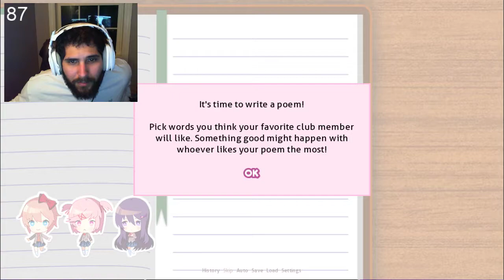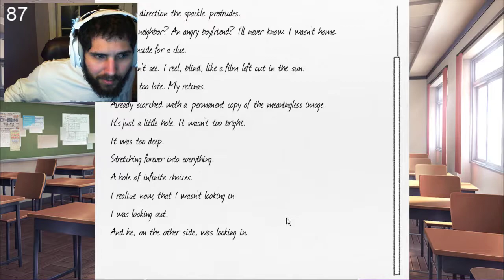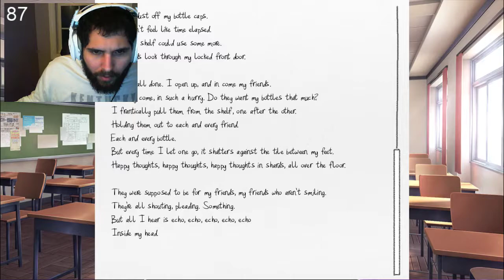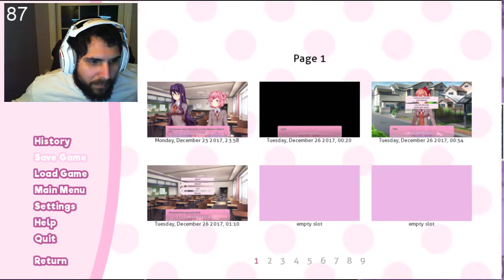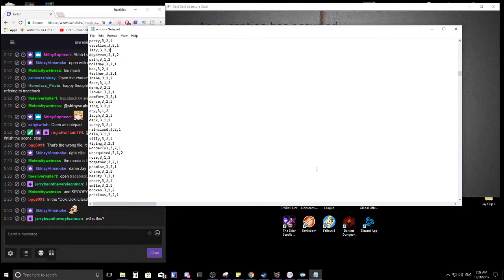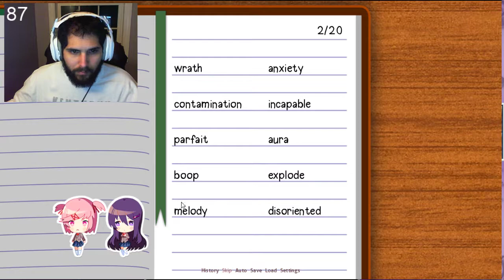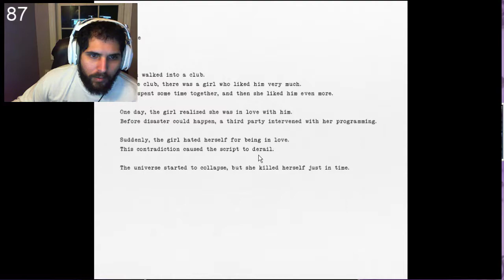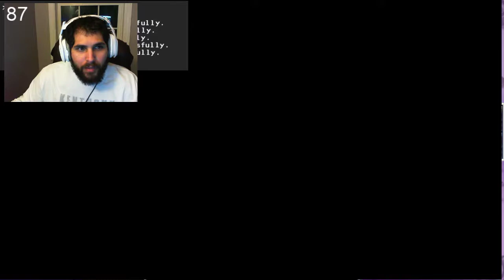JAY PLAYS DOKI DOKI LITERATURE CLUB!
Okay friends, this video was taken directly from the live streamed footage. It is completely raw and unedited. I hope you enjoy =].

This game was so good my friends. I did not expect to enjoy it anywhere near as much as I did. I'll be playing it again for sure!

I hope you enjoyed the video. Please leave any feed back in the comments below. If you would like to see more Doki Doki or if you have any suggestions of other games you would like to see do not hesitate to let me know in the comments below or right on my discord server!